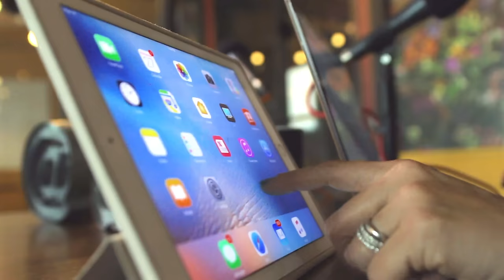En Defensa Propia | Episodio 43 con Alejandra Llamas | Erika de la Vega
HOY estrenamos el año con un NUEVO EPISODIO de En Defensa Propia.
Y lo empezamos conversando con @LlamasAlejandra, nadie mejor que ella para guiarnos en el mundo del autoconocimiento.
En esta conversa, Alejandra nos ayuda a entender la importancia de darnos cuenta que no es lo “que estamos haciendo” sino “quienes estamos siendo”.
Nos invita a inspirarnos en los detalles de la vida, a dejar de ponerle etiquetas a la gente y las situaciones. También hablamos de que para estar en paz en la vida solo depende de nosotros y de cómo reacciones ante nuestras propias experiencias.
De lo importante que es revisar lo que nos decimos, porque el lenguaje crea y tiene tanto poder en nosotros que hay que estar atentos y modificar constantemente nuestras palabras según lo que queremos.
@LlamasAlejandra tiene una larga carrera como life coach. Fundó hace 12 años el Instituto de coaching MMK, formando a nuevos coaches y transformando la vida de miles de personas. Es certificada en yoga y escritora de 8 libros muchos de ellos best-sellers como:
•El arte de conocerte•
•Maestría de Vida•
•El arte de educar•
•El arte de la pareja• y •Libérate• por mencionar algunos.
Mañana viernes comienza un nuevo curso de coaching online que lo puedes hacer desde cualquier parte del mundo. Reserva tu cupo en: plataforma.procesommk.com
Disfruten este primer episodio de 2020

Aquí les dejo el link del podcast de Oprah con Eckhart Tolle que mencionamos en la conversa

Escucha el episodio en todas las plataformas de audio Spotify, iTunes, ivoox, GooglePodcast